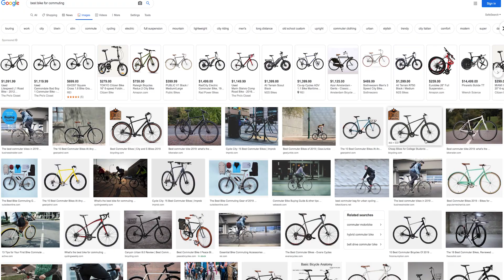Sirrus X Family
Official YouTube channel of Specialized Bicycle Components University. Here, we'll feature video content that's focused on technical product information, service instructions, fit tips, and other tricks that may help improve your ride with Specialized bikes and equipment.